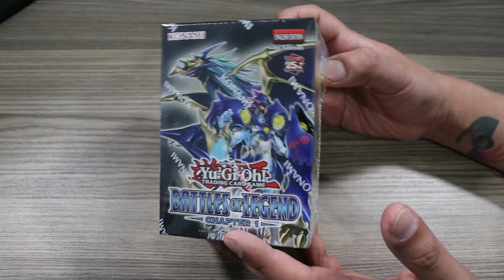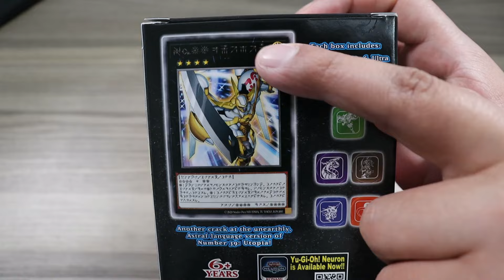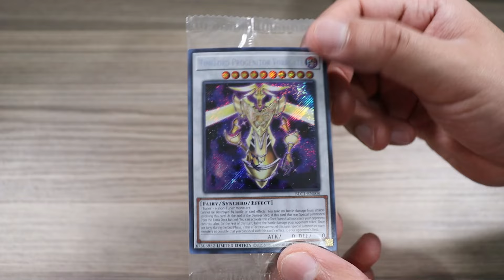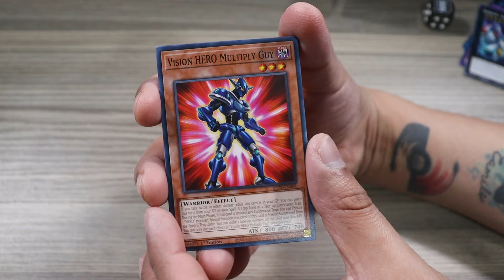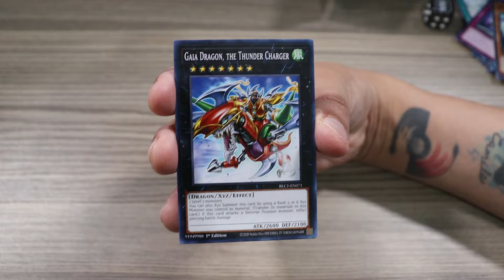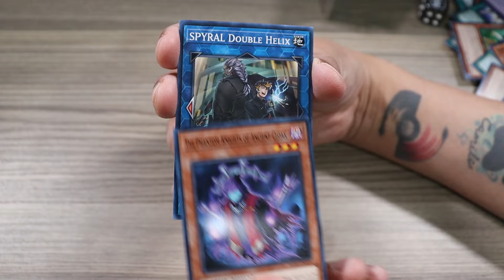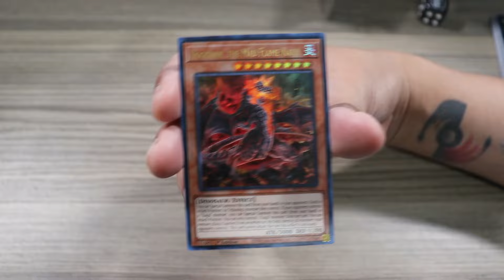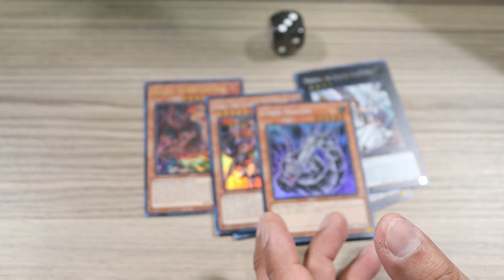¡UNBOXING BATTLE OF LEGEND CHAPTER 1!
DUEL ZONE:
DARK FORTRESS: (MICAS, DECK BOX Y CARPETAS)